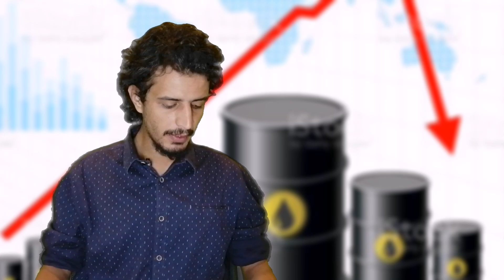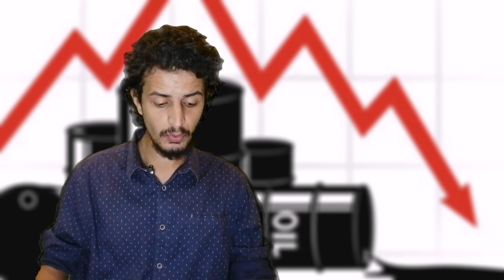OPEC Big announcement about production cut|US Reaction|US Reaction & inside Details|Faisalz Updates